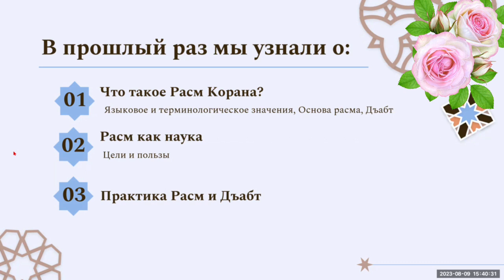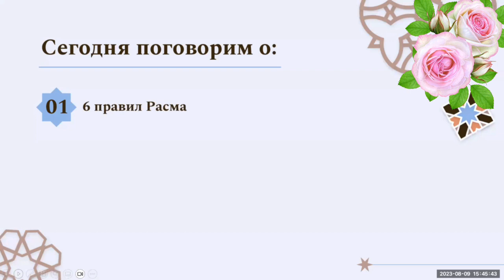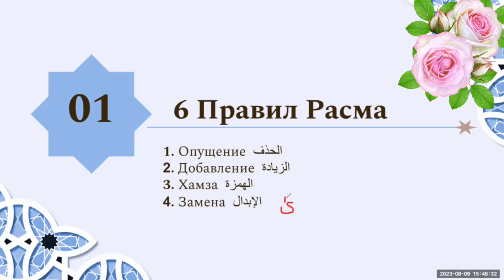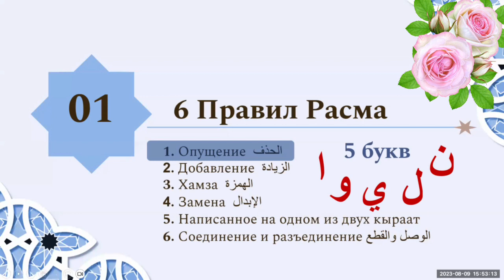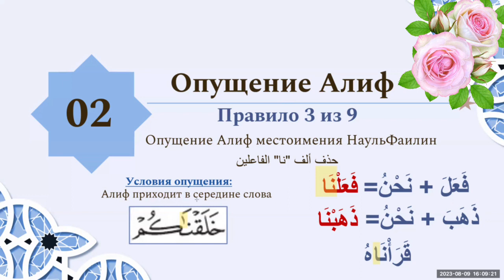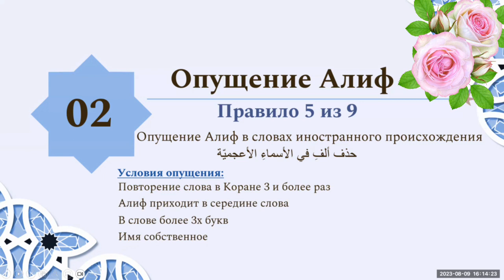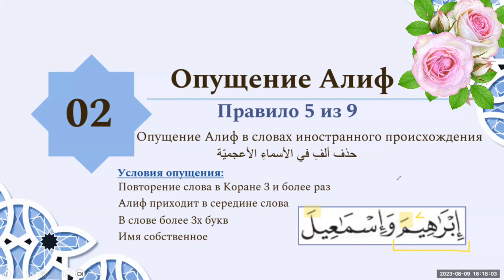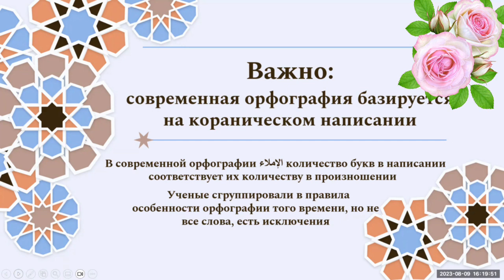🖋 📜 ПРАВИЛА РАСМА 📜 🖋 | Часть 3 | Лектор Yasmin أم دانيال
🖋 📜 РАСМ КОРАНА 📜 🖋

Тема: « Правила Расма » часть 3

❓Почему в некоторых словах Алиф написан маленькой буквой ?
❓Какие ещё буквы могут опускаться в Мусхафе?
❓Можно ли писать аяты стандартной орфографией?

💡Пользы:

🎓 Узнаете ответы на все эти и другие вопросы
🎓 Рассмотрим примеры из Корана
🎓 Применим знания арабского языка (МК 1 том)
🎓 Сравним с современной орфографией